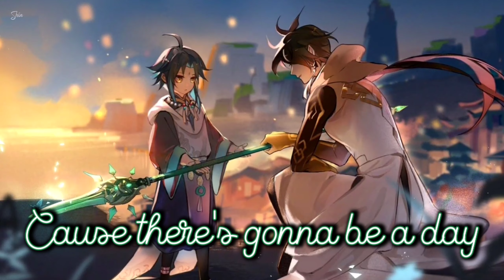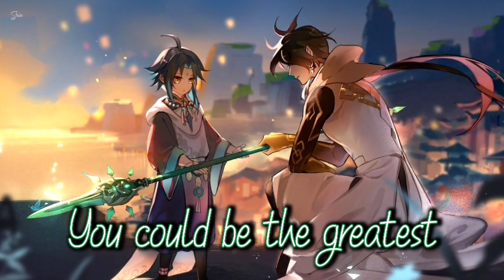【NIGHTCORE】↬Hall Of Fame | The Script | Lyrics ✗ Shin clark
⚡Shin Clark ⚡

⚡INFORMATION⚡

🔹Cover:

⚡FOLLOW SINGER AND ARTIST⚡

⚡TAGS⚡

I only edit and combine the song and image. If you are the original artist and you don't want me to have your work uploaded on my channel, please contact me by my channels email, send a message on YouTube or comment in the section below. I will immediately remove it